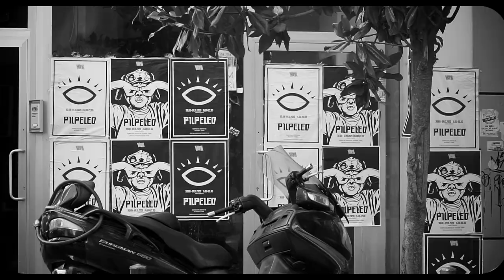Dyo x Pilpeled - Kadıköy Mural Çalışması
Kadıköy'ün Rasimpaşa Mahallesi Süngertaşı Sokağında Pilpeled'in yaptığı muhteşem çalışmaya siz de göz atın!